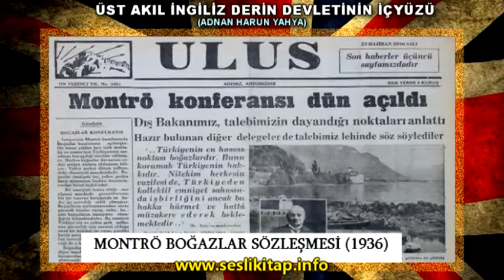İngiliz Derin Devleti Tahrikiyle Ortaya Çıkan Maltız Olayı